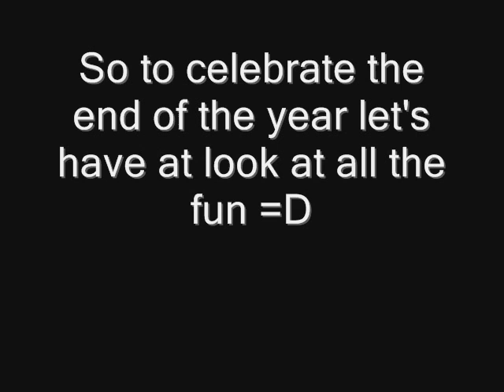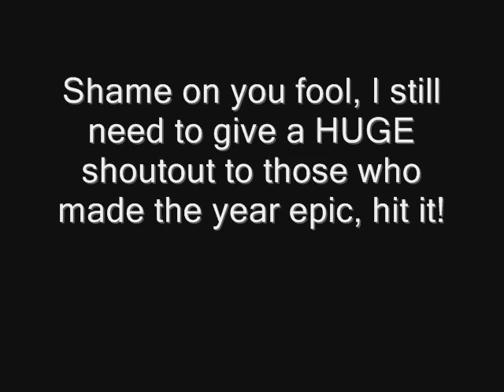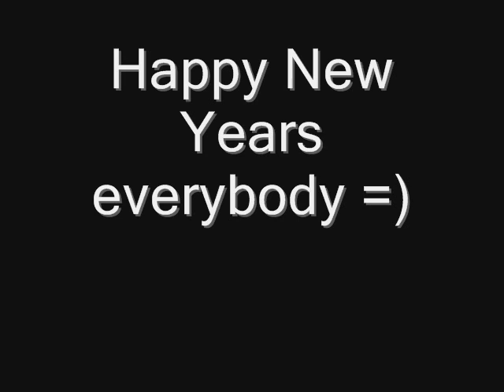New Years Eve special video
Huge shout out for those that made this year epic

And a few others who cannot be named.